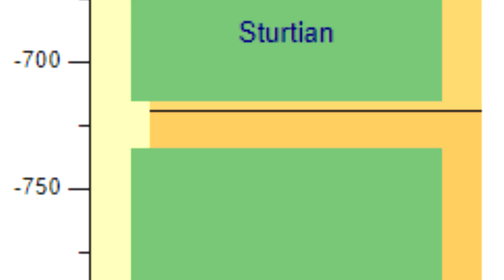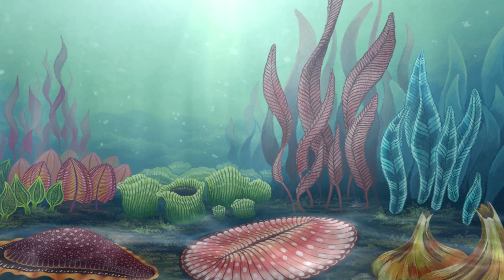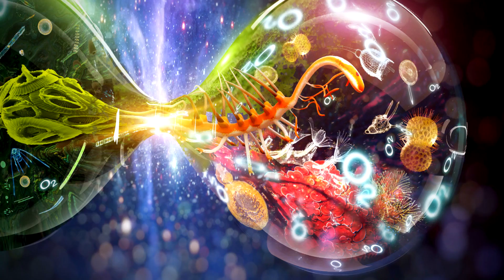Snowball Earth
Talking so much about the future got me interested in the past!

Remember that time everything froze?

 - JG

→ ALGOL yt & Zürich University